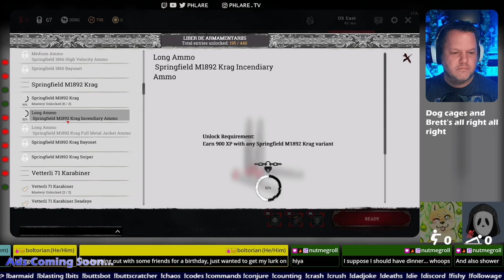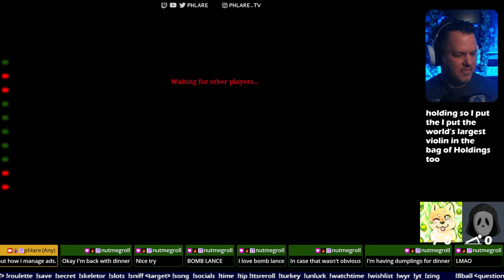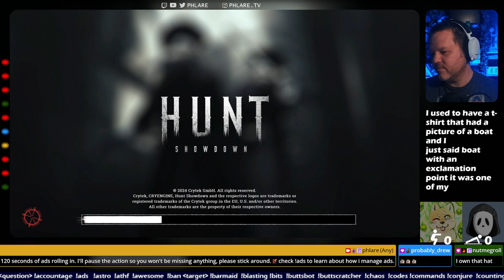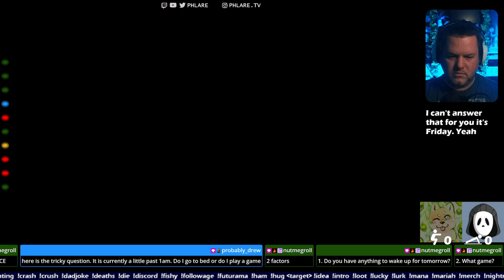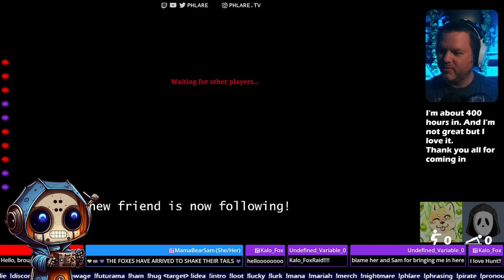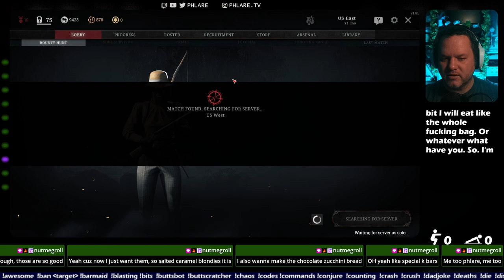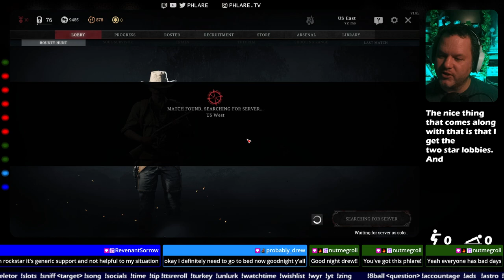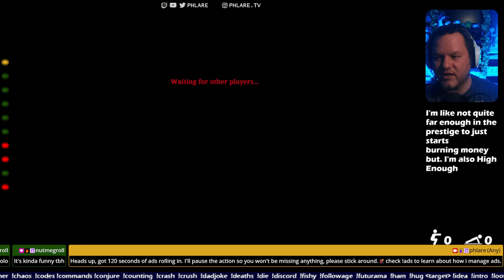Splashing in the Bounty